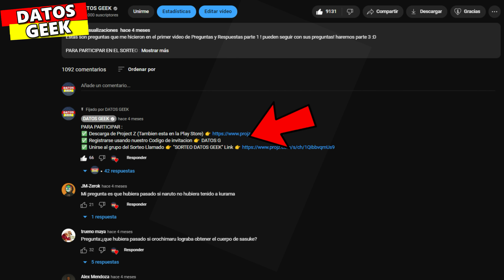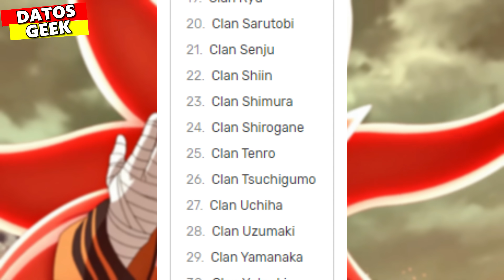PREGUNTAS Y RESPUESTAS DE NARUTO SHIPPUDEN Y BORUTO 🍥 PARTE 3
Estas son preguntas que me hicieron en el primer video de Preguntas y Respuestas parte 1 ! pueden seguir con sus preguntas! haremos parte 3 :D

PARA PARTICIPAR EN EL SORTEO LINK EN LA DESCRIPCION
Recuerda usar nuestro codigo de invitacion "DATOSG"